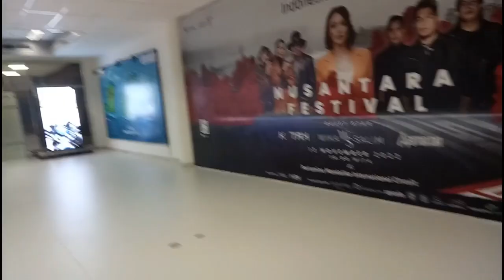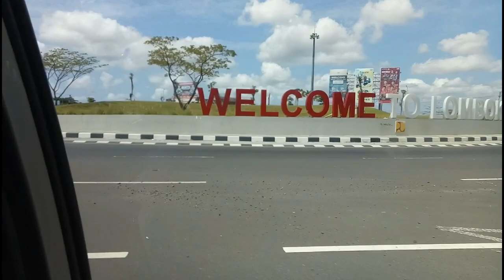JALAN - JALAN KE LOMBOK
Halo semua...
Akhirnya setelah sekian purnama jalan-jalan lagi. Kali ini ke Lombok. Seperti apa keseruannya? Saksikan terus videonya.